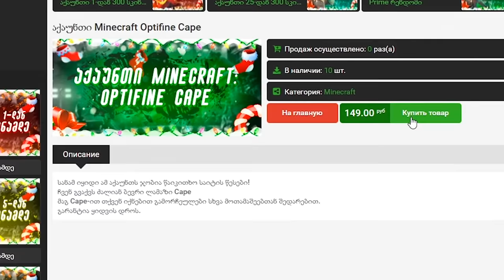Ender პორტალი ვიპოვეთ?! | EP 8 - Minecraft